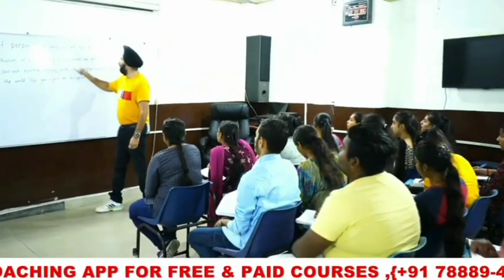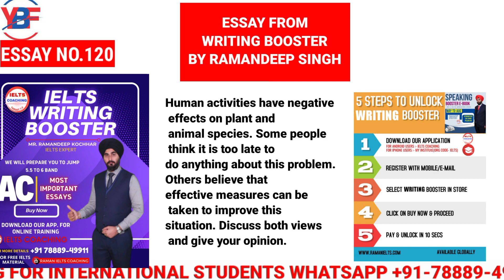4th June Ielts Exam Idp India 2022 Academic | Jun 4th Ielts Exam Review By Ramandeep Singh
4th June Ielts Exam Idp India 2022 Academic | Jun 4th Ielts Exam Review By Ramandeep Singh